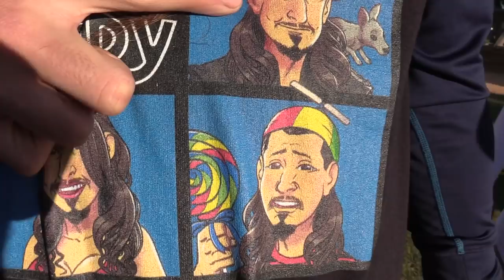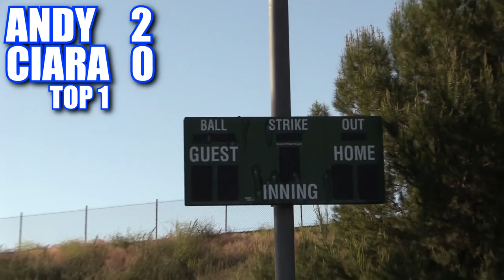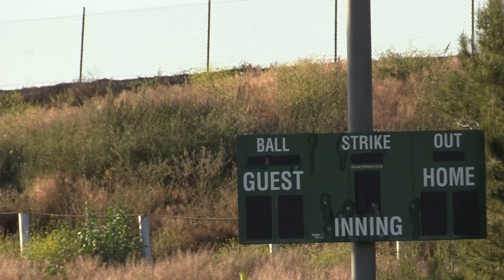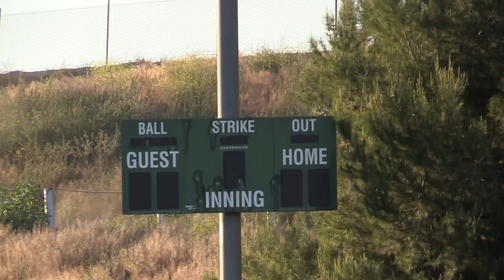ADOLESCENT ANDY IS BACK! | On-Season Softball League | Game 8